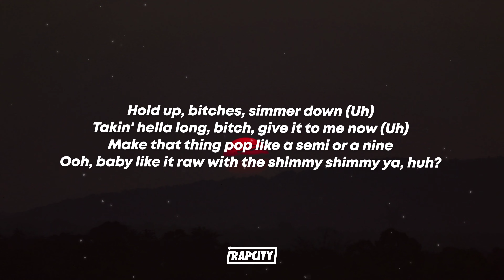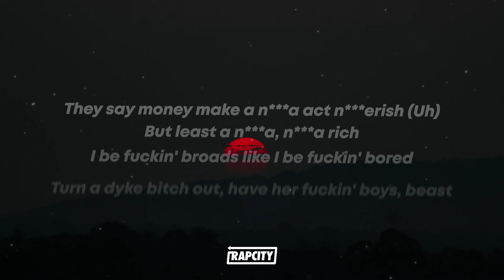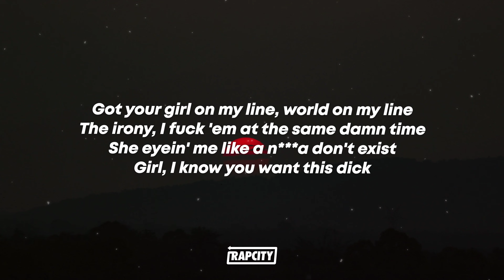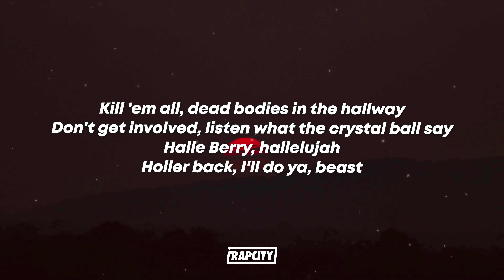A$AP Rocky - F**kin' Problems (Lyrics) ft. Drake, 2 Chainz & Kendrick Lamar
🎵 Lyrics:

I love bad bitches, that's my fuckin' problem (Problem)
And yeah, I like to fuck, I got a fuckin' problem (Problem)
If findin' somebody real is your fuckin' problem (Yeah)
Bring your girls to the crib, maybe we can solve it, ayy

Hold up, bitches, simmer down (Uh)
Takin' hella long, bitch, give it to me now (Uh)
Make that thing pop like a semi or a nine
Ooh, baby like it raw with the shimmy shimmy ya, huh?
A$AP (Yeah), get like me (Uh)
Never met a motherfucker fresh like me (Yeah)
All these motherfuckers wanna dress like me (Uh)
But the chrome to your dome make you sweat like Keith
‘Cause I'm the n*gga, the n*gga, n*gga, like how you figure? (Yeah)
Gettin' figures and fuckin' bitches, she rollin' Swishers
Brought her bitches, I brought my n*ggas (Uh)
They gettin' bent up off the liquor (Uh)
She love my licorice, I let her lick it (Alright)
They say money make a n*gga act n*ggerish (Uh)
But least a n*gga, n*gga rich
I be fuckin' broads like I be fuckin' bored
Turn a dyke bitch out, have her fuckin' boys, beast

If findin' somebody real is your fuckin' problem

Ooh, I know you love it when this beat is on
Make you think about all of the n*ggas you been leadin' on
Make me think about all of the rappers I've been feedin' on
Got a feelin' that's the same dudes that we speakin' on, oh word?
Ain't heard my album? Who you sleepin' on?
You should print the lyrics out and have a fuckin' read-along
Ain't a fuckin' sing-along 'less you brought the weed along
Then ju— okay, I got it
Then just drop down and get your eagle on
Or we can stare up at the stars and put the Beatles on
All that shit you talkin' 'bout is not up for discussion
I will pay to make it bigger, I don't pay for no reduction
If it's comin' from a n*gga I don't know, then I don't trust it
If you comin' for my head, then motherfucker, get to bustin'
Yes, Lord, I don't really say this often
But this long-dick n*gga ain't for the long talkin', I'm beast

Bring your girls to the crib, maybe we can solve it

Uh, yeah, ho, this the finale
My pep talk turn into a pep rally
Say she from the hood, but she live inside in the valley now
Vacayed in Atlanta, then she goin' back to Cali (Mm)
Got your girl on my line, world on my line
The irony, I fuck 'em at the same damn time
She eyein' me like a n*gga don't exist
Girl, I know you want this dick
Girl, I'm Kendrick Lamar (Mm)
A.K.A. Benz is to me just a car (Mm)
That mean your friends-es need be up to par
See, my standards are pampered by threesomes tomorrow (Mm)
Kill 'em all, dead bodies in the hallway
Don't get involved, listen what the crystal ball say
Halle Berry, hallelujah
Holler back, I'll do ya, beast